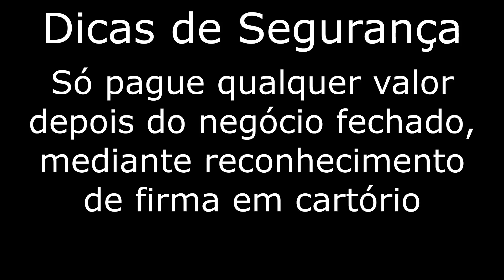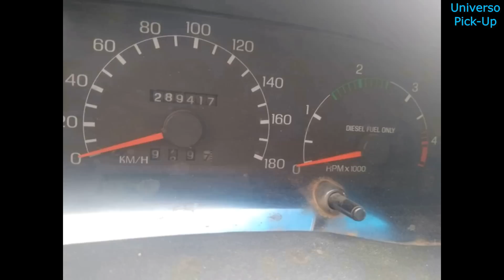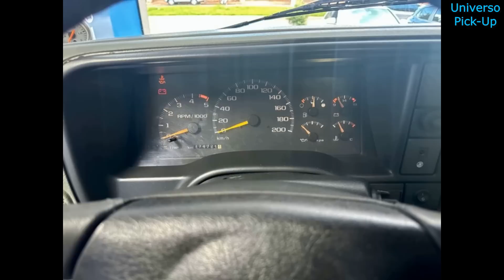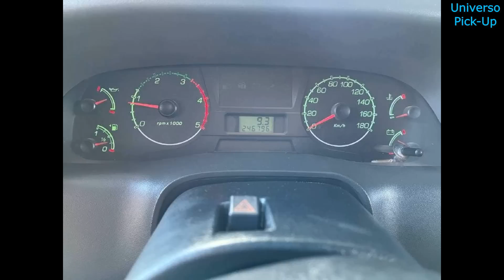PICAPES DIESEL À VENDA (Ford F250 e Chevrolet Silverado)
Fiz uma seleção com Ford F250 e Chevrolet Silverado diesel à venda. Nesta seleção, picapes diesel cabine simples e cabine dupla, com carroceria de lata e carroceria de madeira, MWM e Cummins, 4×2 e 4×4, com preços entre R$50 mil e R$176.900.